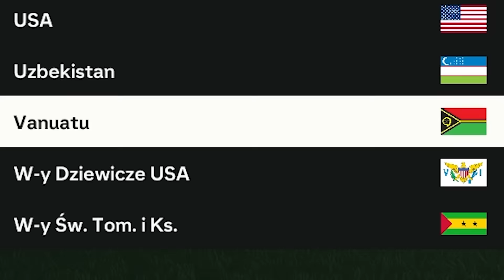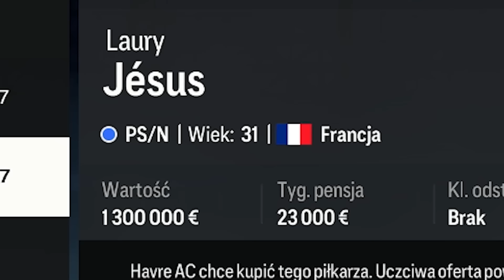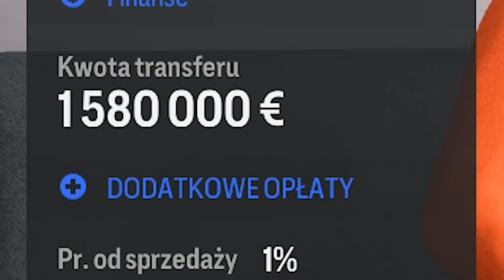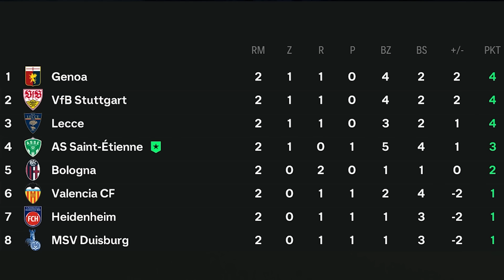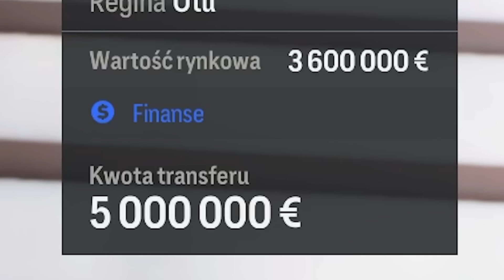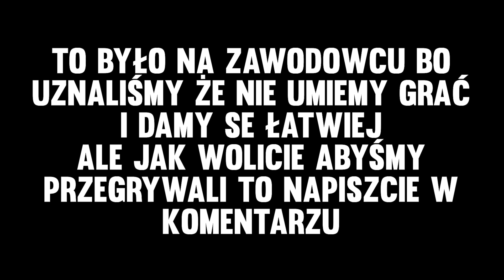NAJGORSZA MENADŻERKA NA ŚWIECIE 2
Najgorsza menadżerka na świecie powraca w nowym wydaniu. Czy tym razem uda się wyjść z grupy? Czy kobiecy sport w naszym wydaniu wyszedł tak jak powinien? Przekonaj się i daj znać.